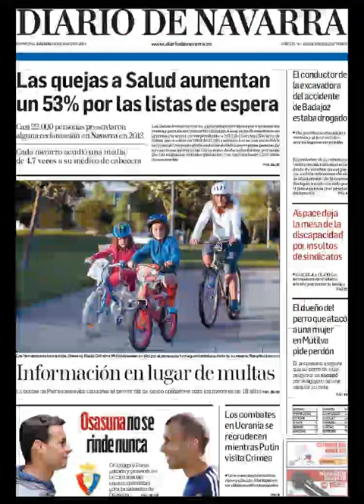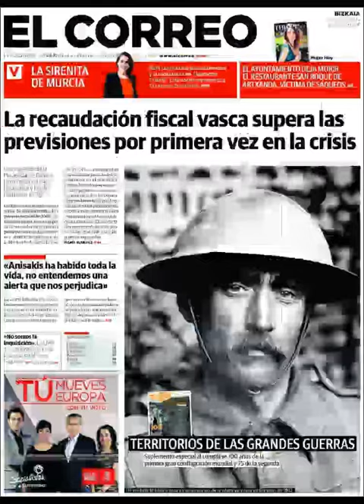Noticias 10 Mayo de 2014 Principales Portadas Noticias Diarios Periódicos en España Spain News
Principales Titulares de Noticias en Portadas Diarios Periódicos Españoles del Sabado 10 de Mayo de 2014.